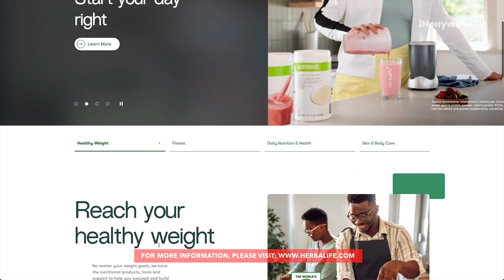The Importance of Getting Sleep: How To Maximize Your Health In 2024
John Heiss, Ph.D., Vice President, Product Innovation, Herbalife, and Nutrition Advisory Board Member shares what losing sleep can do to your body and spirit along with sharing essential ways to improve your sleep in 2024.

Watch iHollywoodTV without ads on your TV! Amazon devices